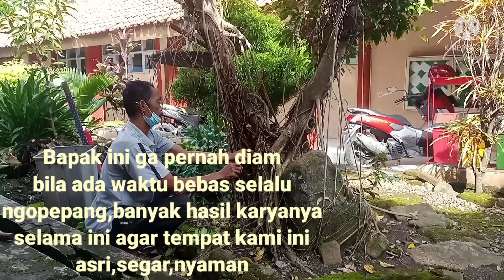RAPIHKAN BONSAI BERINGIN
Sesuatu bila disentuh dengan seni akan bernilai seni